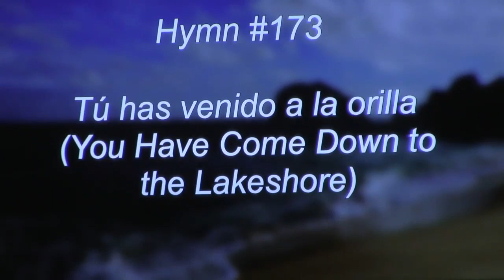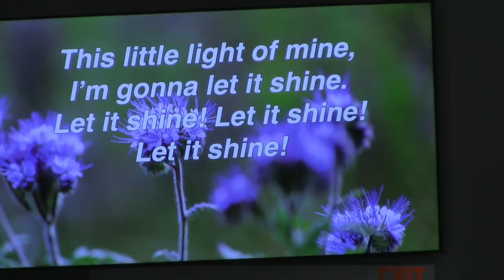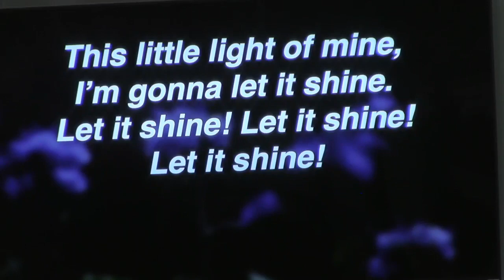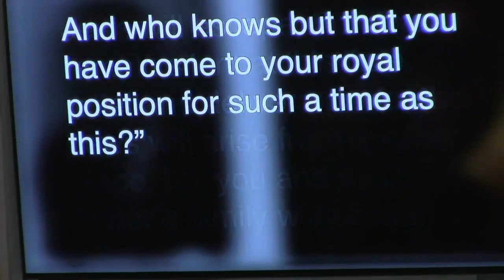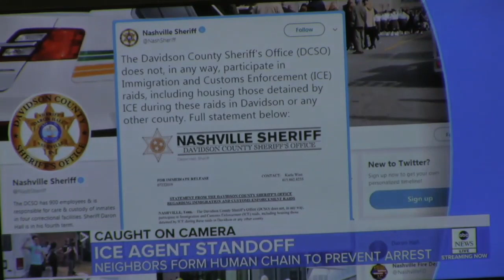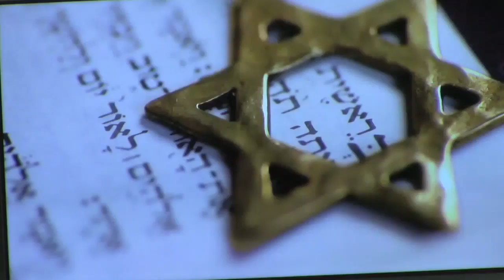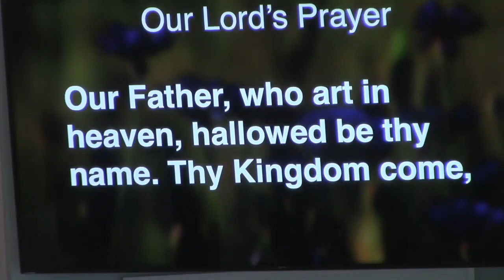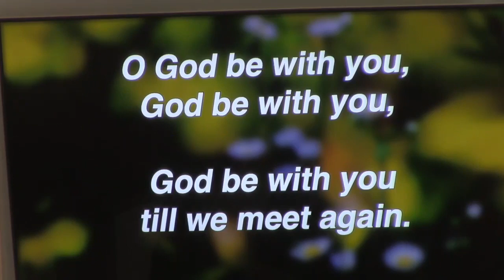Sunday, August 18, 2019 Worship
This video is about Sunday, August 18, 2019 Worship